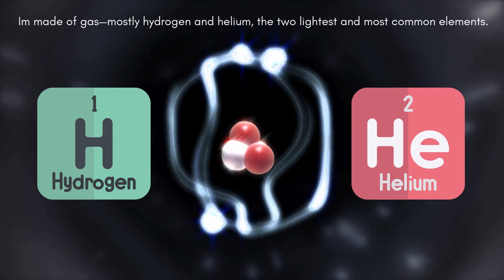Hi! Im Jupiter!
Join The  Galactic Explorers Club as we learn about Jupiter, the KING of the solar system!